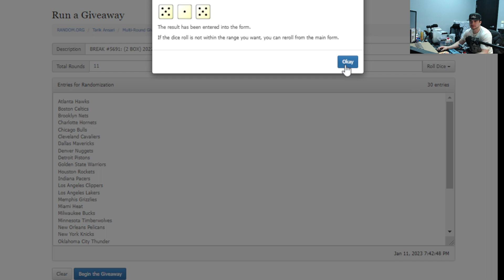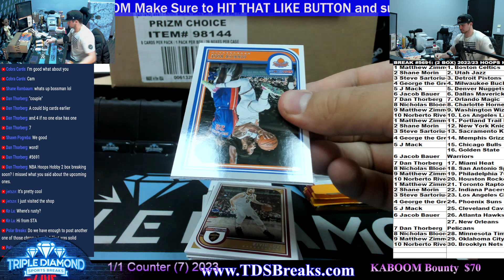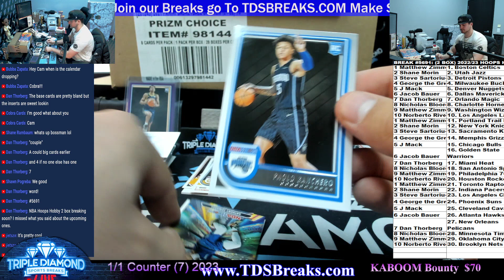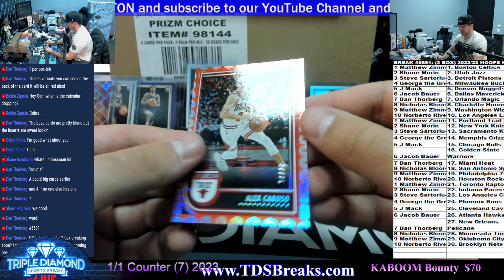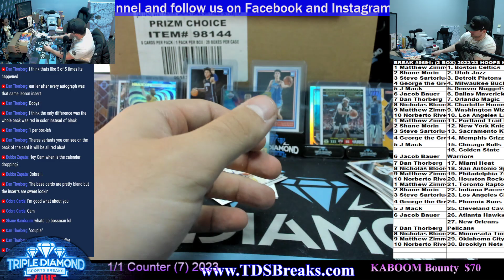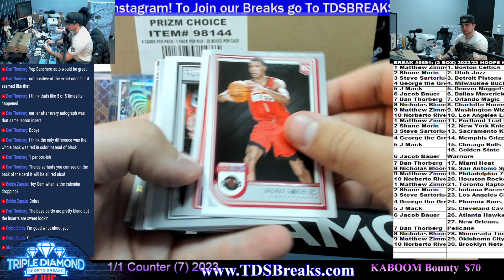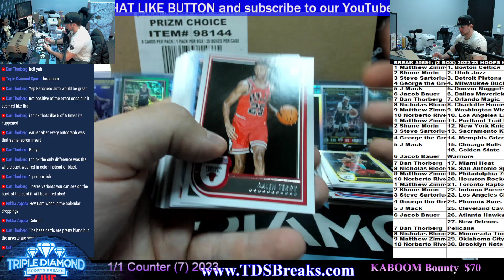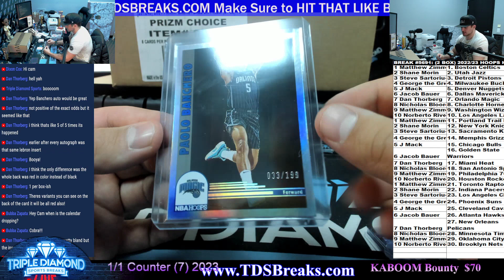BREAK #5691: (2 BOX) 2022/23 HOOPS HOBBY BASKETBALL